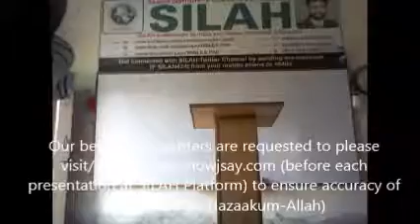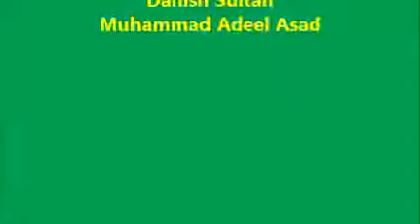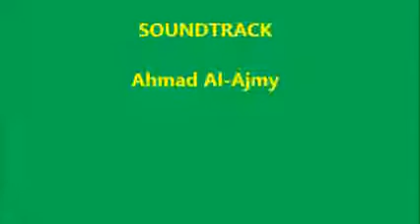English Conversation | 2016 | SILAH | Dr. M Rafi Mujahid | Group